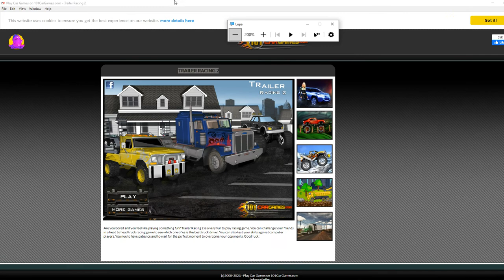Trailer Racing 2 Nivel 07